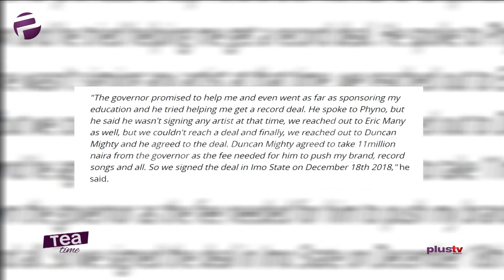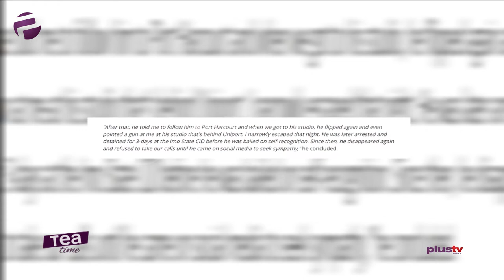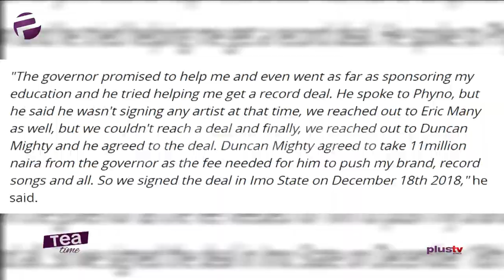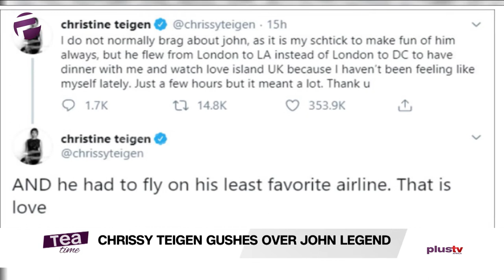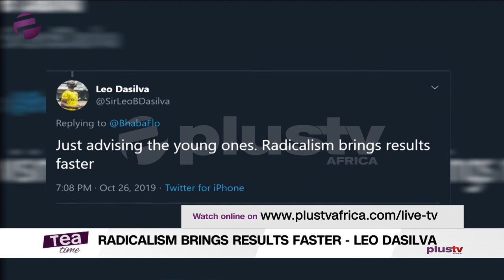Tea Time (Entertainment Show); Monday, October 28th (Afternoon Show)